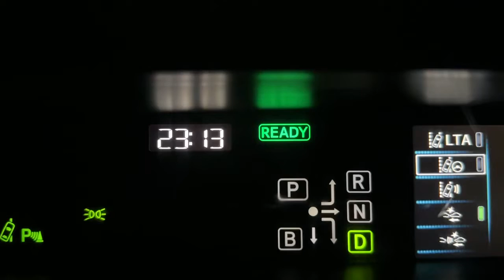【社長のvlog 232】スマホを替えてデータ移行がメチャクチャ簡単に出来るこの時代に苦戦しました…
こんちは！ヤガミです！この動画はライブハウス経営・映像制作・音楽制作・音響機材レンタルを行う“株式会社アンビエンス”の社長が毎日移動中にベラベラと喋っているコンテンツ"社長のVLOG"です。

株式会社アンビエンス
代表取締役 矢神和人（Kazuhito Yagami）

▼経営店舗▼

■天空の小悪魔（テイクアウト専門クレープ店）

■バナナ珈琲（喫茶／雑貨／レンタルスペース）

▼映像制作事業▼
【red films名古屋】
名古屋発全国対応!! インディーズミュージシャン専門のMV制作サービスです本格的なミュージックビデオ制作が¥59,800-から可能です！

▼MV制作事例はこちら▼

■インディーズレーベル
【ASH records】

▼所属バンド▼

ASH recordsでは所属アーティストを随時募集しております！

〒460-0008
名古屋市中区栄4丁目3-15-2.5F
ASH records デモ音源募集係